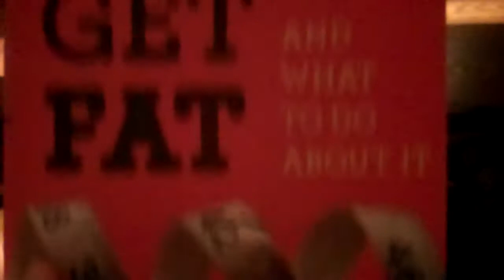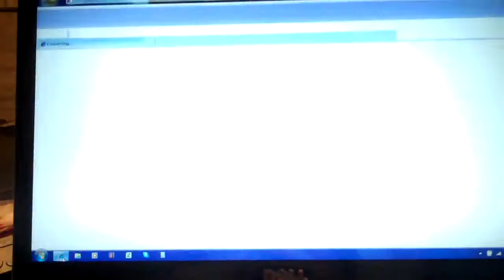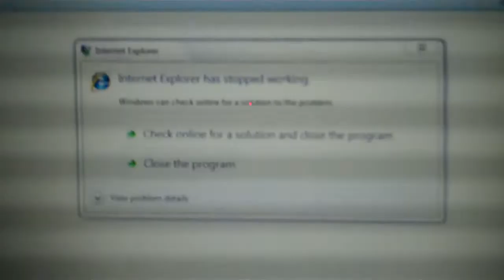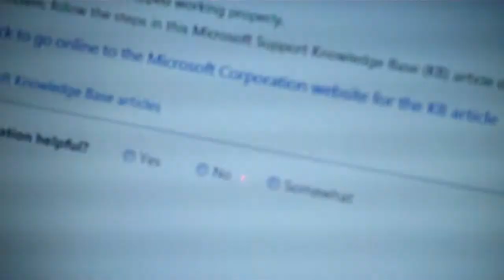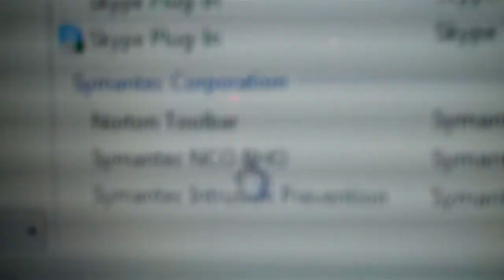YTO 46 319 March and IE Issues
Today's vlog is quite boring and uneventful really.  I need to find some creativity if I'm going to do a daily vlog!